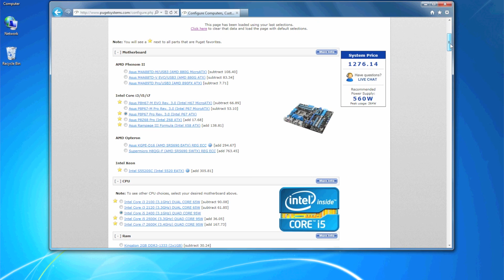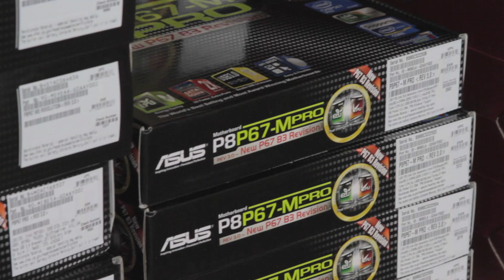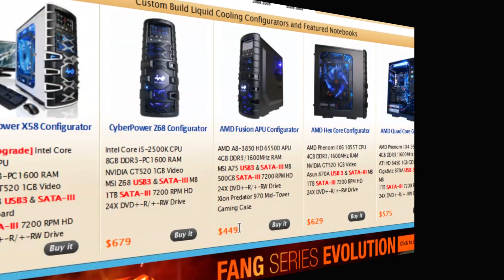About Puget Systems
Puget Systems is America's custom computer leader. Take a minute to watch this video about what sets us apart and makes us the best choice for your next computer system!